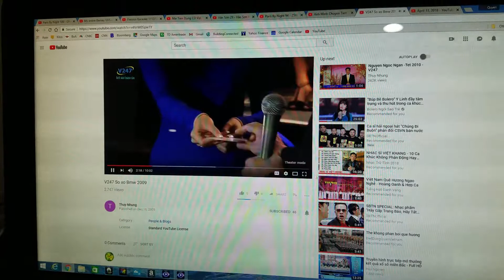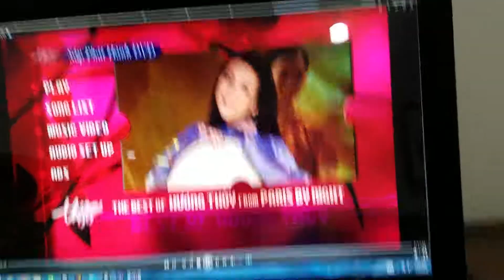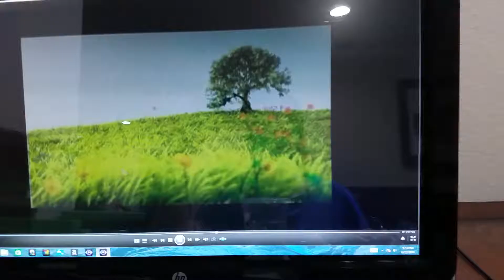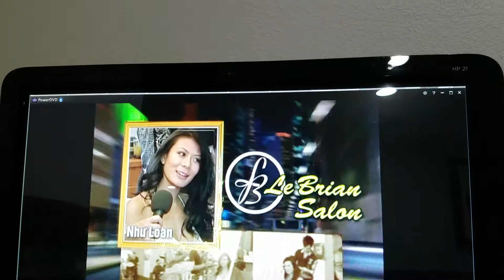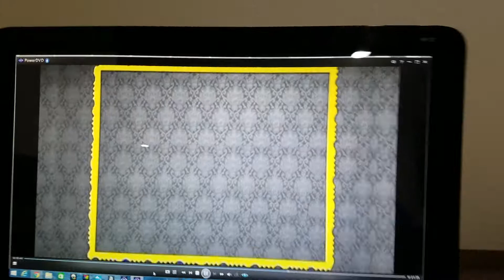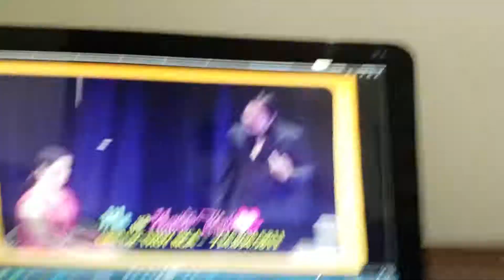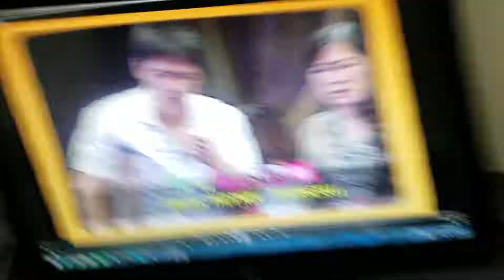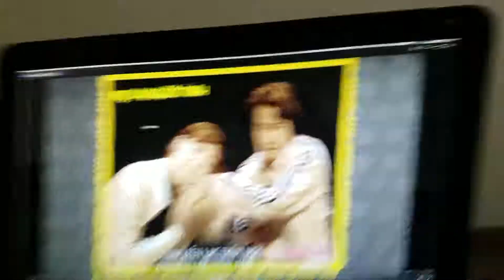June 22, 2018